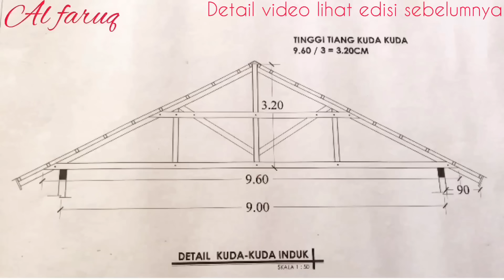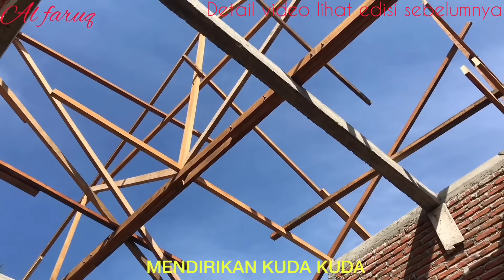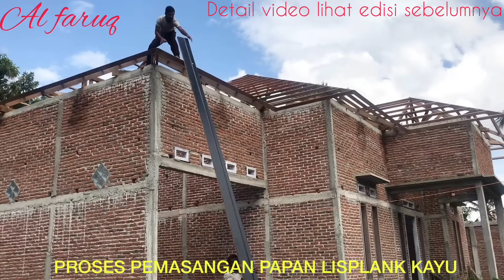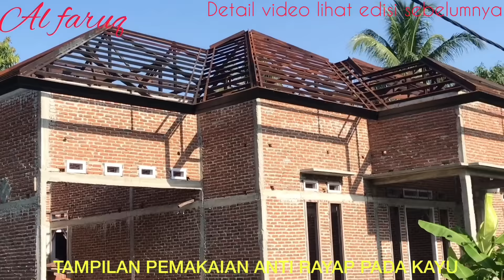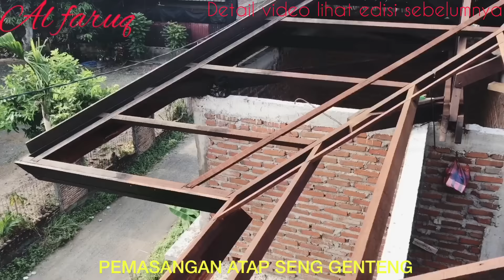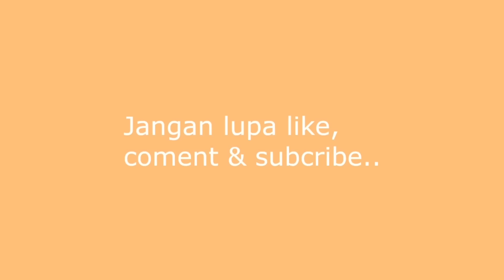Cara membuat atap rumah minimalis model limas, dari awal hingga selesai.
semoga bermanfaat bagi yang membutuhkan dalam pembuatan atap limas kayu.
Terimakasih.